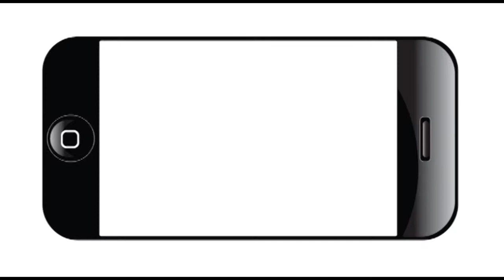San Antonio Mayor Julian Castro says Enroll, SA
San Antonio Mayor Julian Castro says more than 200,000 people in San Antonio area who don't have health insurance can benefit by enrolling under the Affordable Care Act before the March 31 deadline.

The 2010 Affordable Care Act, ACA, also known as Obamacare, expands access to health insurance. The law requires most Americans to have health insurance, guarantees that most citizens and legal residents will be able to enroll in a health insurance plan, and provides some federal subsidies to those who can't afford coverage.